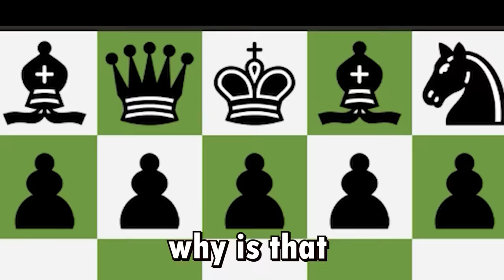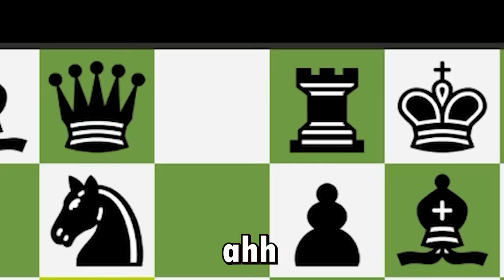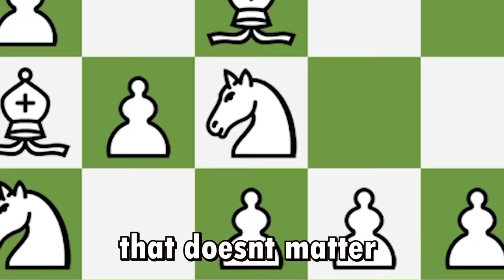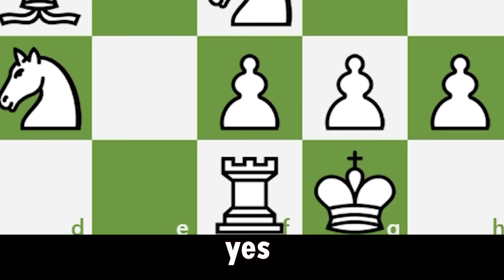Chess Memes #74 | When You Double Check